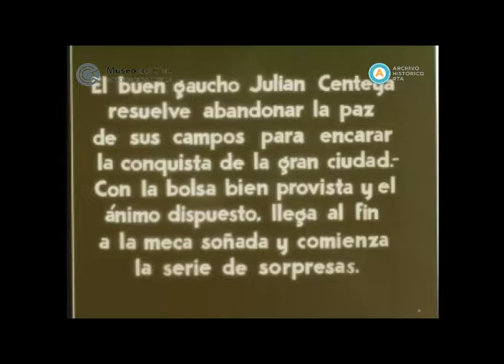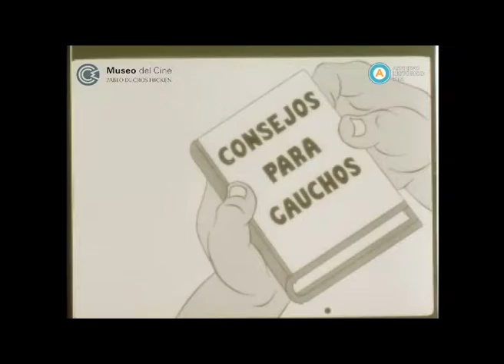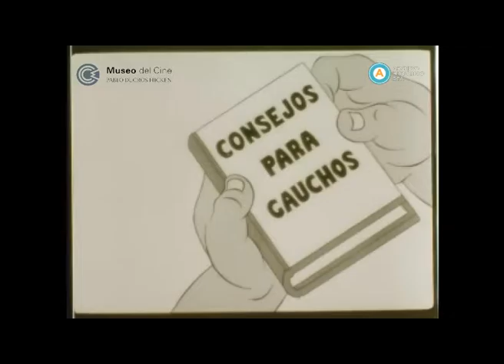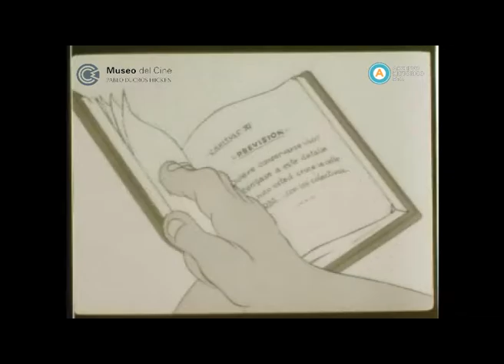AV-5052 Aventuras de Julián Centeya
Cortometraje animado que narra las peripecias del personaje de un gaucho llamado Julián Centeya. En esta entrega, Centeya resuelve abandonar la paz de sus campos en pos de conquistar la gran ciudad. Sin embargo, al llegar a la meta soñada se desata una serie de sorpresas.

(este registro no cuenta con audio)